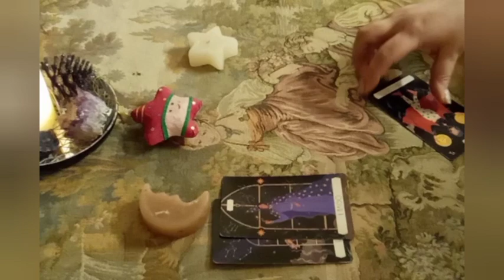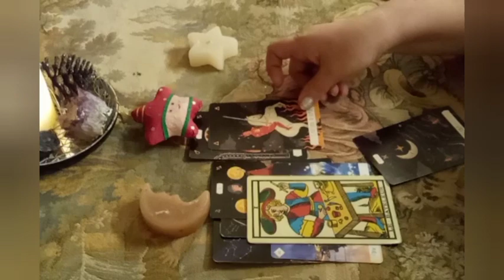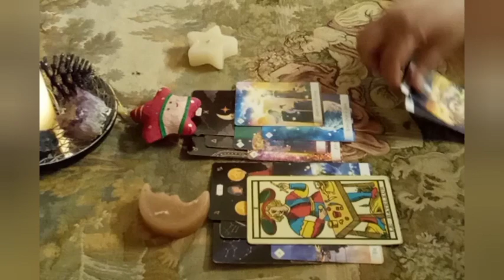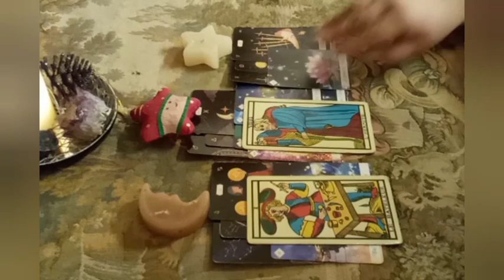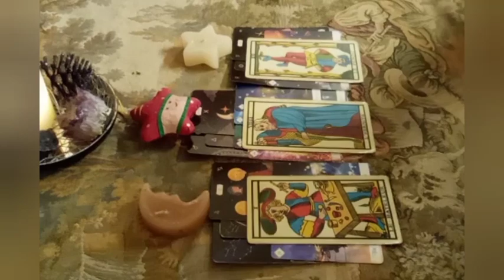*UNA FIAMMA AL GIORNO* ENERGIE DEL 16 DICEMBRE